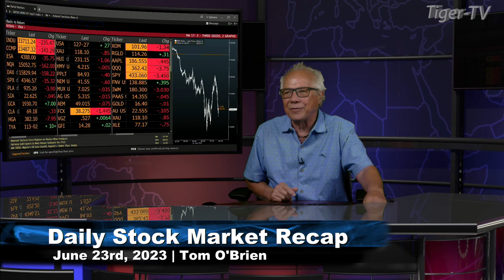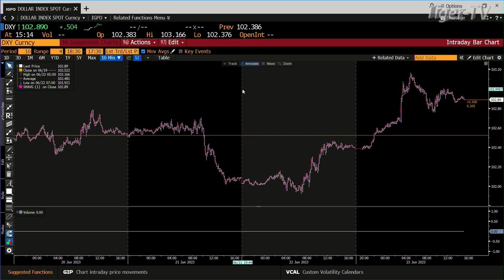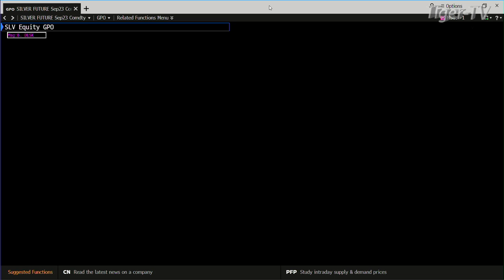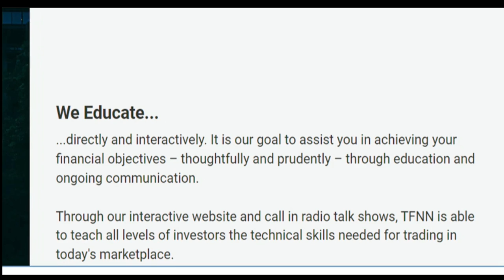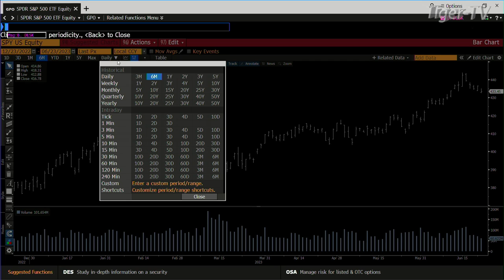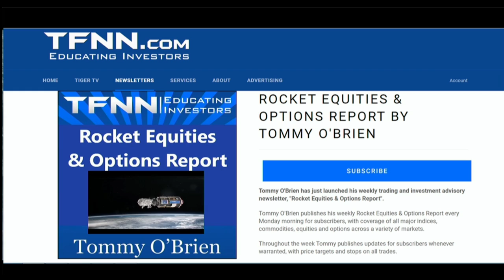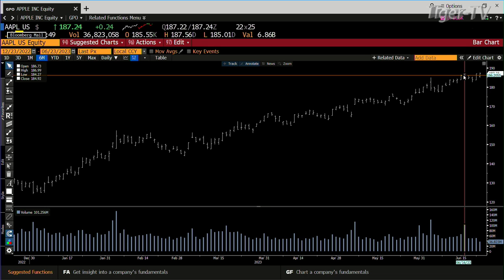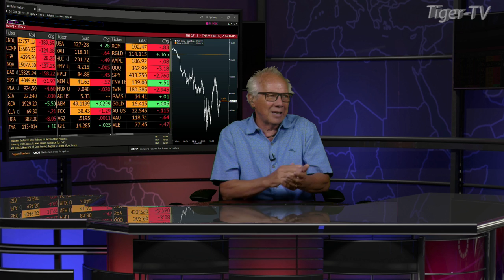June 23rd, Tom O'Brien Show on TFNN - 2023